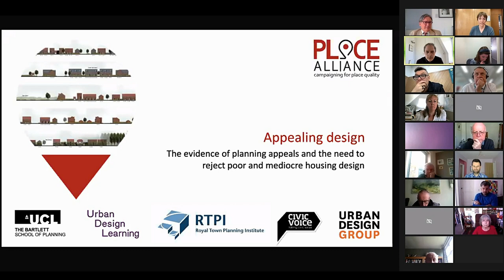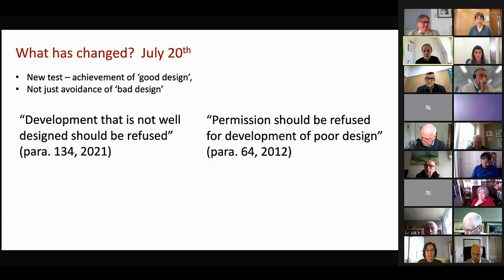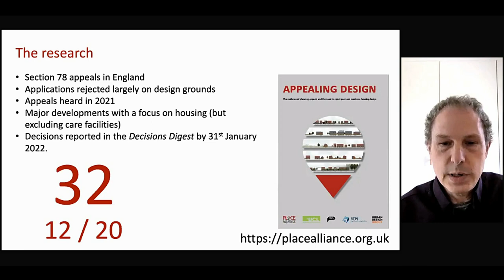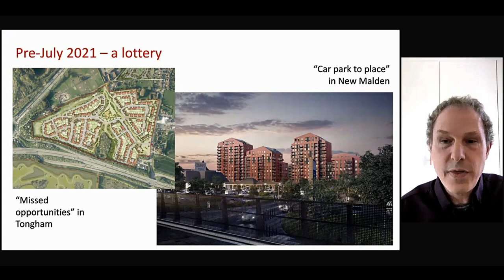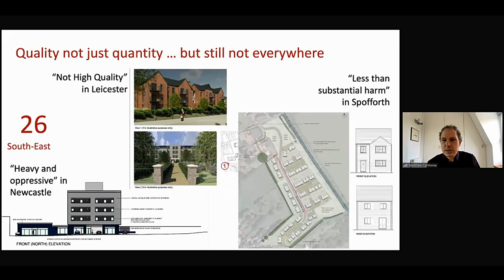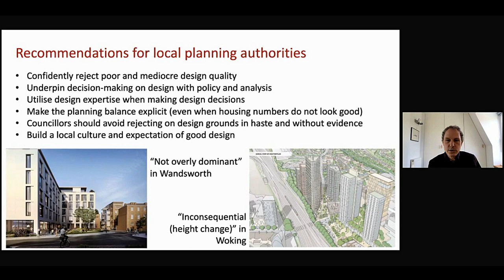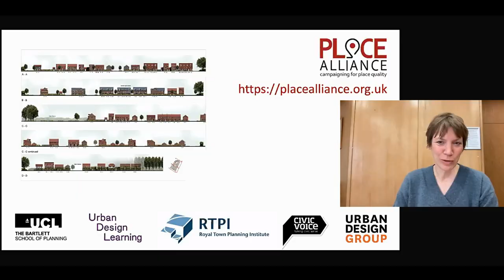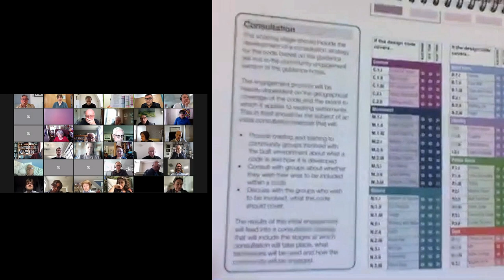Appealing Design: design based planning appeals, has the tide turned?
Research findings from the Place Alliance.
00:00:00 - Introduction. Katja Stille, Urban Design Group (Chair)
00:03:21 - Appealing Design research findings. Matthew Carmona, The Bartlett, UCL | Chair of the Place Alliance.
00:18:16 - Response from Joanna Averley, Chief Planner, DLUCH
00:28:02 - Response from Tim Crawshaw, President, Royal Town Planning Institute
00:34:03 - Response from Justin Webber, Senior Building Conservation Officer, Leicester City Council
00:40:14 - Response from David Morgan, Professional Lead for Planning Appeals, Planning Inspectorate
00:47:12 - Response from Christine Thorby. Urban Design Learning
00:52:17 - Concluding questions and answers from the panel.

Summary of the research background:
Is the planning appeal process giving any weight to design quality, and rejecting applications for poor and mediocre housing development? Surprising answers are contained in Appealing Design, a new study of over 30 planning appeals, launched at this UDG event.
For decades local planning authorities up and down the country have been reluctant to refuse poorly designed residential and other developments on design grounds.

Six perceptions have underpinned this reluctance:

1: Costs will be awarded against the planning authority should it lose the appeal
2: Design is too subjective to argue easily
3: Quantity and demonstrated housing land supply is given a greater weight than quality of design
4: Housebuilders are too formidable to take on.
5: Negotiating good design with an applicant takes too long and requires too much officer time
6: Design can be dealt with after the principle of development has been established

Drawing on recent planning appeals data, this new Place Alliance report reveals that none of these perceptions are any longer true (some never were).

Appealing Design is supported and endorsed by Civic Voice, the RTPI, the Urban Design Group and Urban Design Learning.